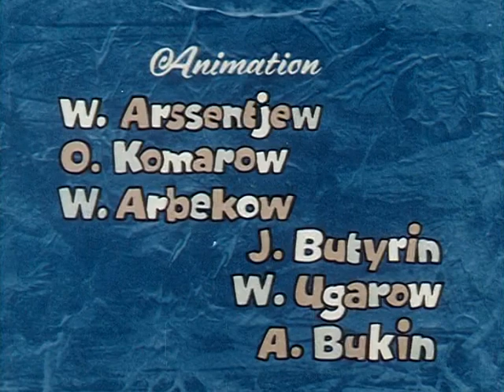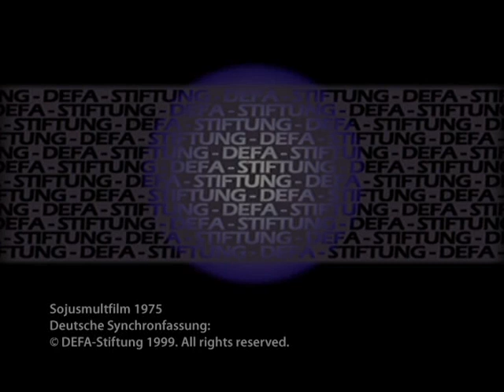Hase und Wolf auf der Weihnachtsfeier